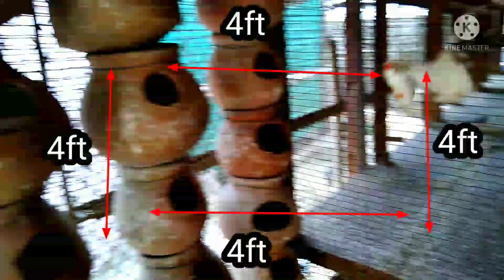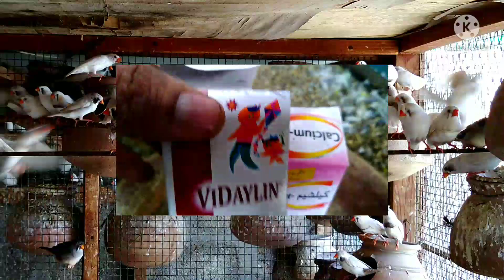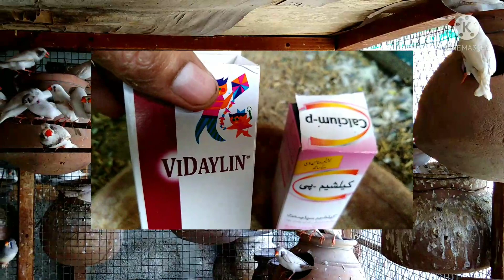October 1, 2021 Finches//Lovebirds//Cocktails @birds channal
This video Publish on 5 October 2021 by Birds channal